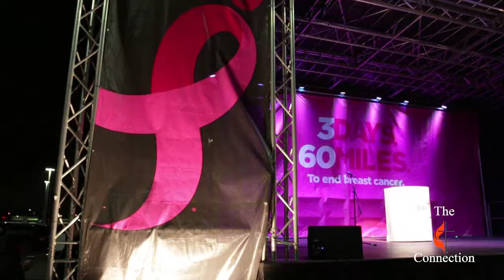The North Texas Connection talks to Pastor Joe Zinser - A Healing Moment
Reverand Joe Zinser from the North Texas Conference of the United Methodist Church shares his moment of healing.  A moment that occurred while participating in the Susan G. Komen 3 Day Walk. November 2016w